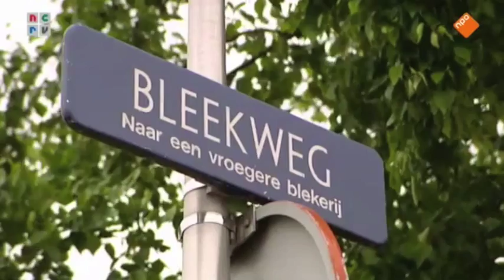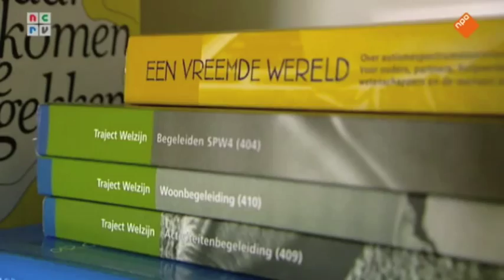Levensverhaal Gijs Horvers 'Achter de voordeur' (NCRV)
In het NCRV-programma 'Achter de voordeur' nemen buren een kijkje in elkaars huis en elkaars leven. Gaandeweg ontstaat er begrip en groeit het contact.

Op zaterdag 10 augustus 2013 om 19.40 uur zond 'Achter de Voordeur' op Nederland 2 een aflevering uit waarin Gijs Horvers zijn levensverhaal vertelt. Na een lange zoektocht komt Gijs erachter dat hij autisme heeft. Alles valt op z'n plek, het roer gaat om en hij richt zich voortaan op het positieve.

De hele uitzending van 'Achter de voordeur' is te bekijken op